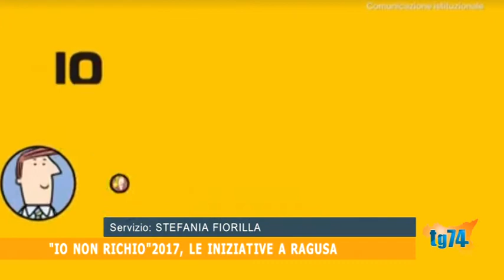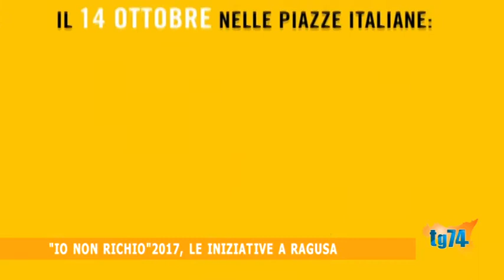Io non rischio 2017 le iniziative a ragusa